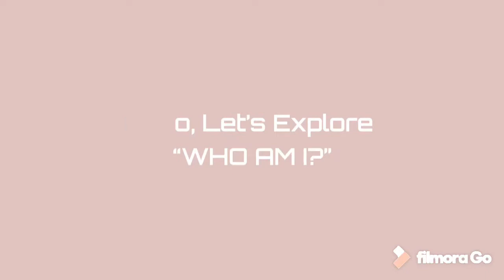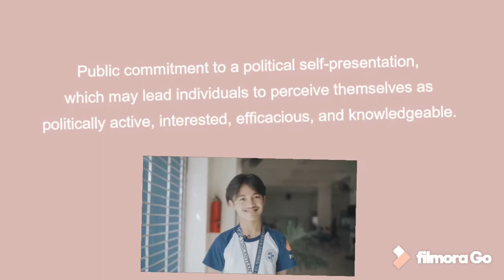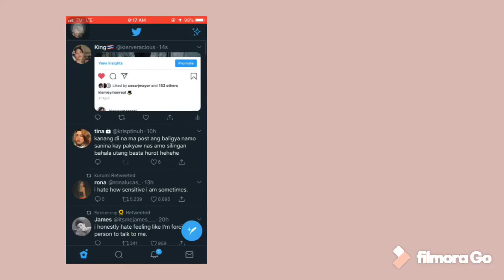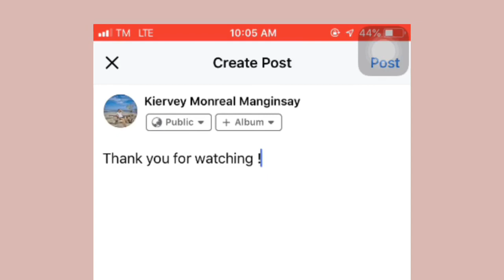UNDERSTANDING THE SELF PART I | Physical, Sexual, Political, Material & Digital Aspect